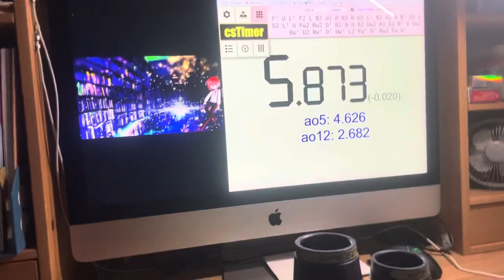if stackmat timer never existed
lol shower thoughts